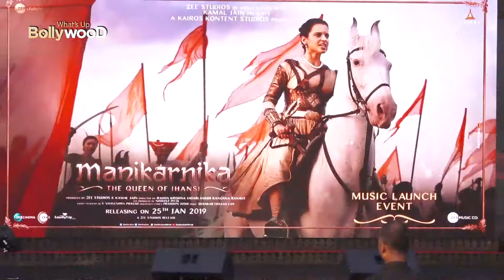ביקורת הסרט "מניקרניקה"